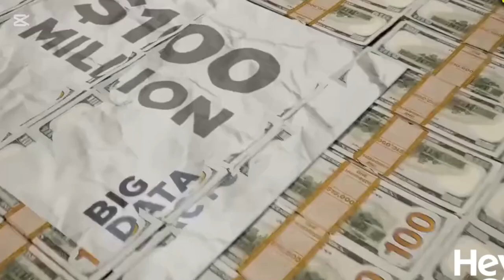$37 Trillion U.S. Debt Explained 💰 | The Science Behind the Red Hot Star Creation Plan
How big is $37 trillion really? 💰
In this video, we break down America’s growing national debt and connect it to an incredible concept — the Red Hot Star Creation Plan, a scientific thought experiment that visualizes the true scale of money and energy.
You’ll see how unimaginable trillions can relate to cosmic-level creation power! 🌌

(2️⃣ MAIN BODY — for algorithm clarity + audience interest)
This video explores the shocking scale of U.S. national debt using science visualization and creative comparison.
We use examples from astronomy — including red hot stars — to help viewers understand how massive 37 trillion dollars truly is.

🔹 Learn how much $37 trillion would weigh if converted into gold
🔹 See how that amount compares to the size and energy of a red giant star
🔹 Discover what it reveals about global economy, inflation, and human imagination

This isn’t just finance — it’s science popularization at its best: turning complex economic numbers into visual cosmic comparisons that anyone can understand.

👍 Like this video if you love science + economy comparisons.
🎥 Watch till the end — the visual comparison will absolutely blow your mind!

 algorithm and linking future videos)
👉 Terrible Tornado Scale Comparison 🌪️ (From Weakest to Most Destructive!)
👉 Do You Know How Terrifying the Animal with the Most Teeth Is?
👉 How Fast Is the Universe Expanding Compared to Time Itself?

Vs Universal of Scene creates videos that connect science, space, nature, and reality through cinematic comparisons.
Our mission is to make knowledge exciting — from Earth’s disasters to universal mysteries